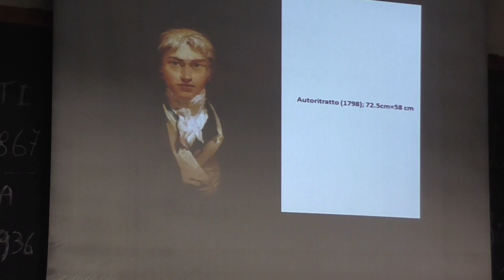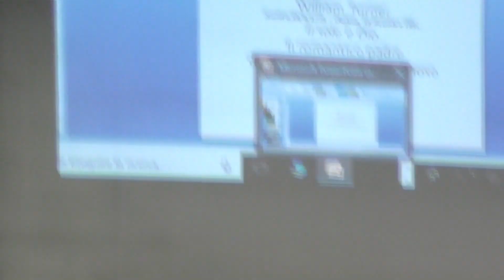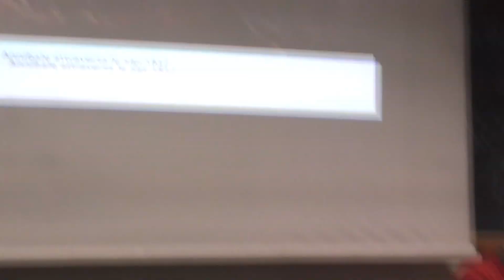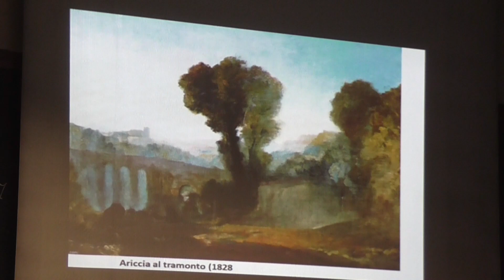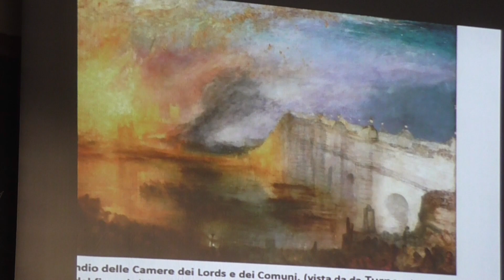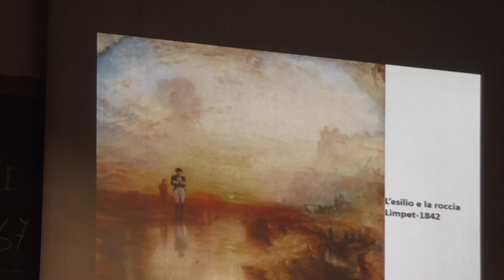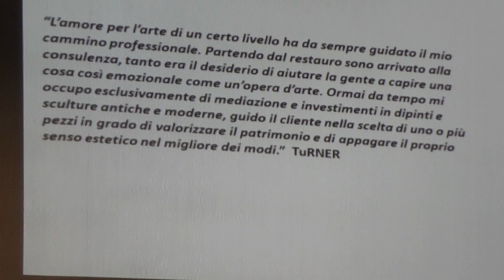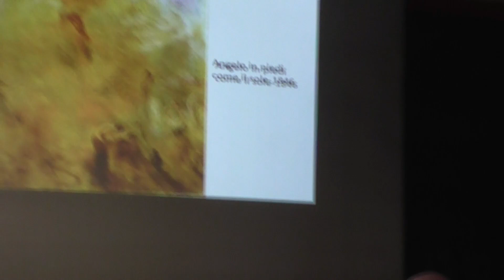Joseph Mallord William Turner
conferenza tenutasi il 30 ottobre 2018
presso la sala conferenze di S.Barbarigo

 Turner :
"il Pittore della luce
 come emanazione dello spirito divino
 il sublime della pittura romantica europea"